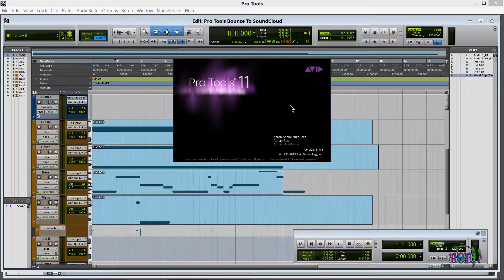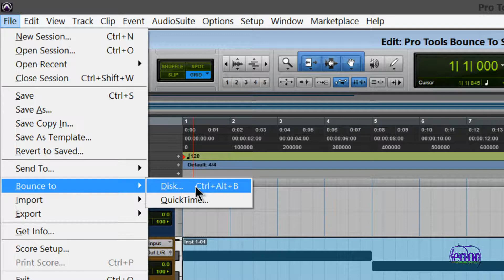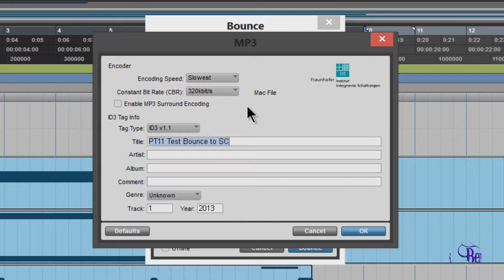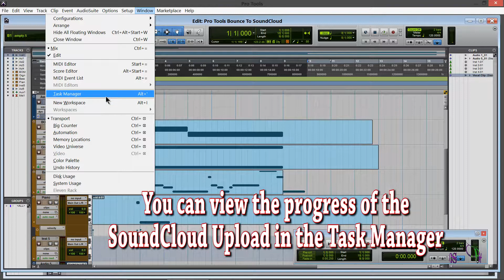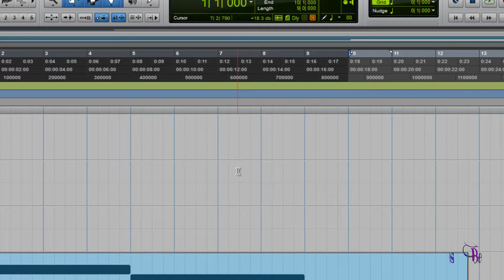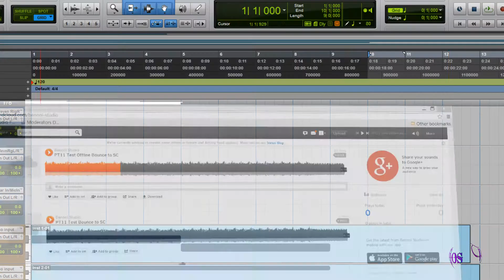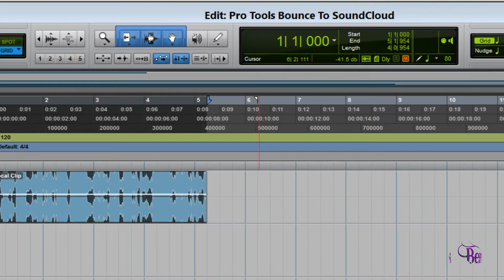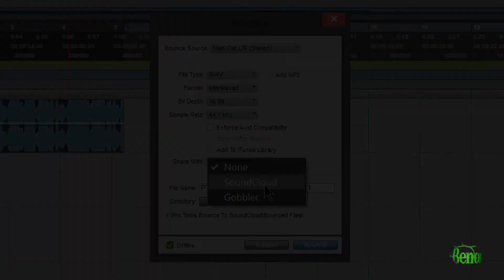Share With SoundCloud - Pro Tools Quick Tips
This video shows how to use the Share With SoundCloud feature integrated into Pro Tools 11.

The Share With SoundCloud option first appeared in Pro Tools 10, so older versions of Pro Tools will not have the option.

By using Share With SoundCloud, you  can upload your Bounce or Export to your SoundCloud account from within Pro Tools.

This video will show you the different ways you can use this feature and the process of the operation. You can monitor the status of the SoundCloud upload from the TASK MANAGER in Pro Tools.

You can create a FREE SoundCloud account or upgrade to a Pro account.